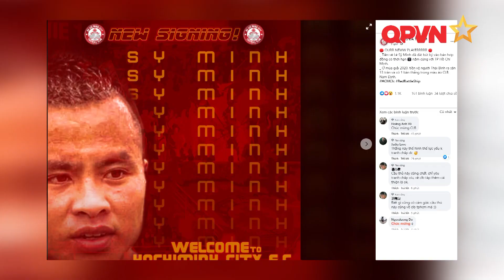Lê Sỹ Minh gia nhập CLB Tp Hồ Chí Minh, Quảng Nam “chốt đơn” 6 cầu thủ từ CLB Sài Gòn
Thị trường chuyển nhượng V.League đang sôi động khi liên tục có những bản hợp đồng mới.